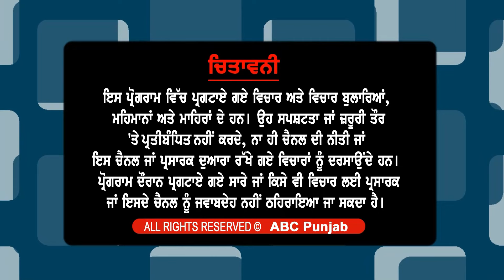ਮਾਤਾ-ਪਿਤਾ ਲਈ ਜ਼ਰੂਰੀ ਖਬਰ ਬੱਚੇ ਦੇ Birth Certificate 'ਚ ਕੇਂਦਰ ਨੇ ਕੀਤੇ ਧਰਮ ਸਬੰਧੀ ਵੱਡੇ ਬਦਲਾਅ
ਮਾਤਾ-ਪਿਤਾ ਲਈ ਜ਼ਰੂਰੀ ਖਬਰ
ਬੱਚੇ ਦੇ Birth Certificate 'ਚ ਕੇਂਦਰ ਨੇ ਕੀਤੇ ਧਰਮ ਸਬੰਧੀ ਵੱਡੇ ਬਦਲਾਅ